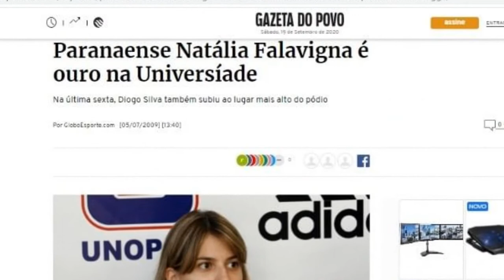Grandes Nomes do Taekwondo | NATÁLIA FALAVIGNA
Nesta nova série falaremos sobre os grandes nomes do Taekwondo. E para nossa estreia temos ela, que foi a primeira da modalidade a nos trazer uma medalha olímpica, com diversos ouros em sua carreira e uma das maiores referências para os taekwondistas do Brasil: Natália Falavigna.